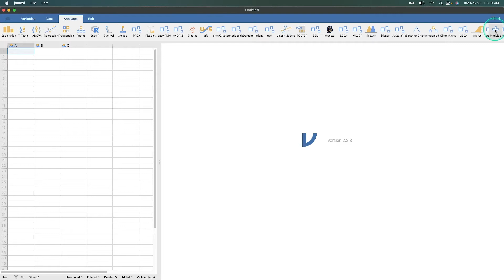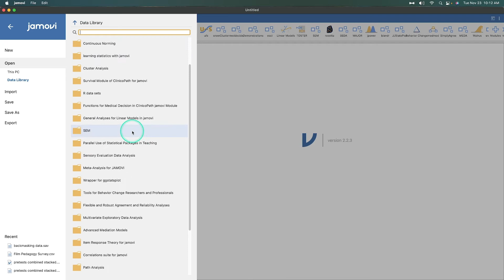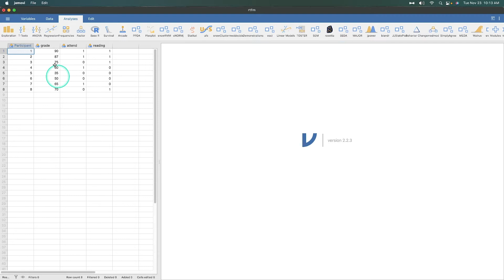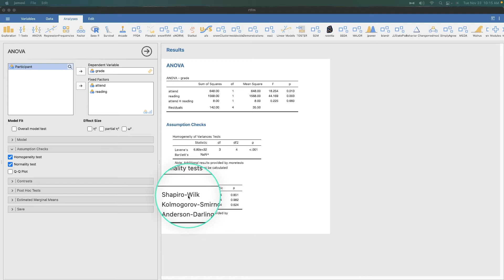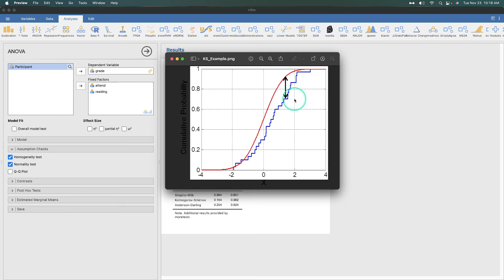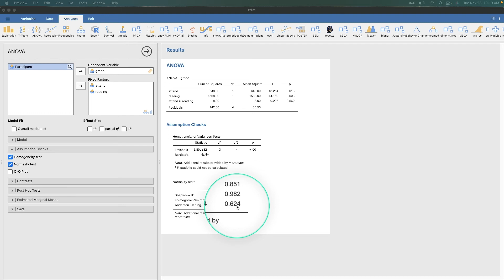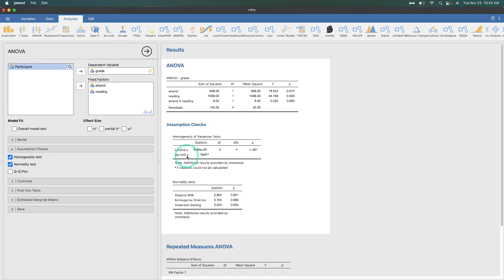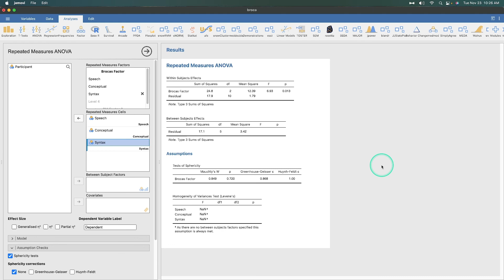Jamovi 1.8/2.0 Tutorial: Moretests Add-On Module (Episode 44)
In this Jamovi tutorial, I discuss an add-on module that simply adds a couple for statistical tests for t-tests and ANOVAs. They are assumption tests: Komolgorov-Smirnov, Anderson, and Bartlett's tests

NOTE: This tutorial uses the current build of Jamovi, 2.2.1 on MacOS. Version 1.8 contains all the new features to the program as of this recording date. Version 1.6 is listed as their most stable build.